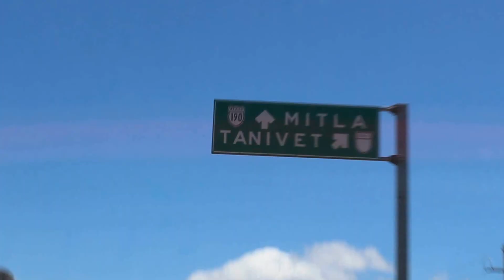TLACOLULA -- MATATLAN - FER CHAVEZ FOTOGRAFIA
ESTARE SUBIENDO MAS MATERIAL PROXIMAMENTE.